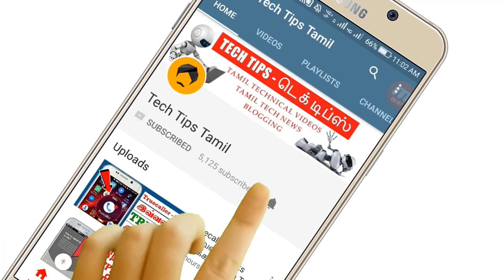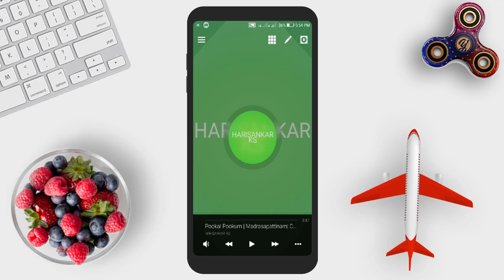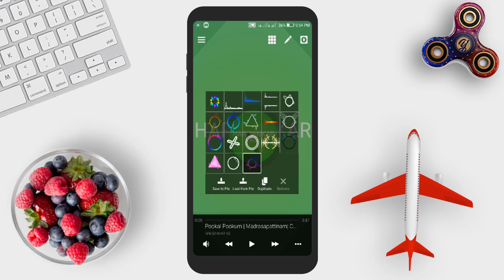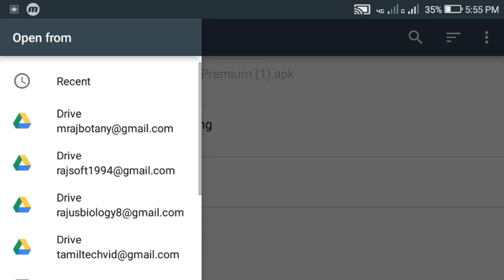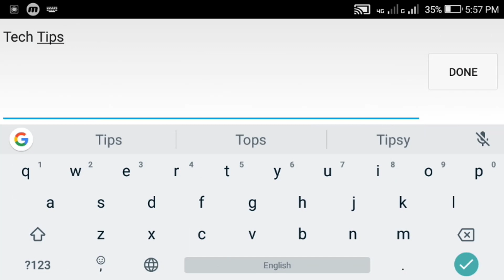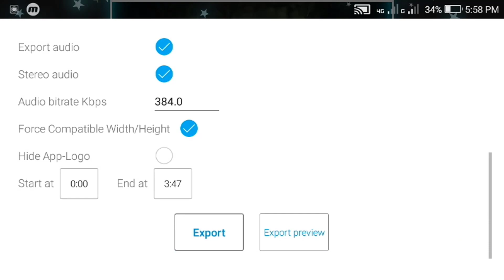Create Trending Whatsapp Status | Avee Player Tutorial - Tech Tips Tamil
▶▶ MORE INTERESTING VIDEOS TECH TIPS TAMIL ◀◀